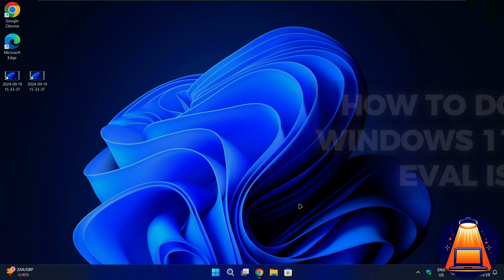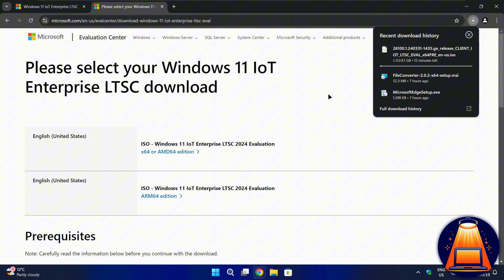How to Download Windows 11 24H2 Enterprise LTSC Evaluation ISO (Tutorial)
In this quick tutorial video we'll show you how to download windows 11 24H2 enterprise ltsc evaluation iso from Microsoft. If you've been wanting to try out windows 11 24H2 enterprise ltsc for yourself, the step-by-step instructions in this video is for you!